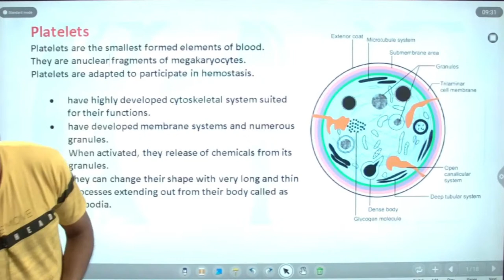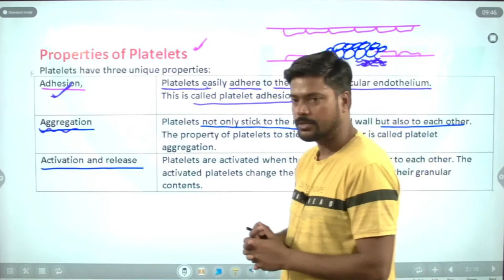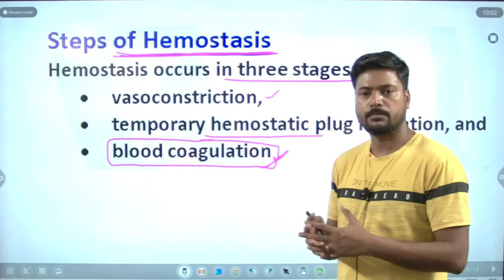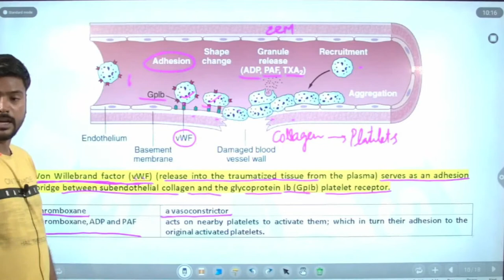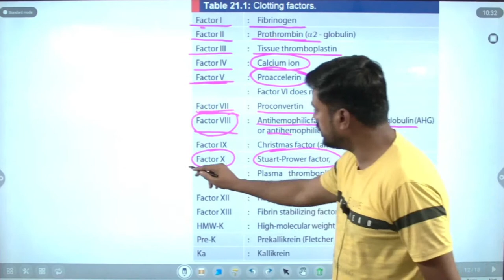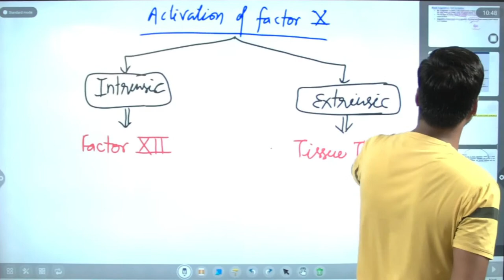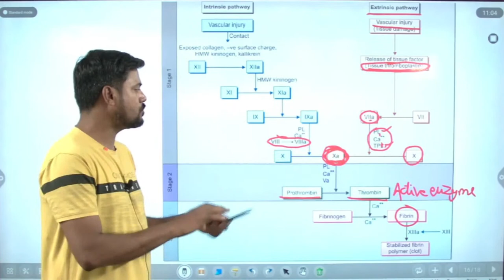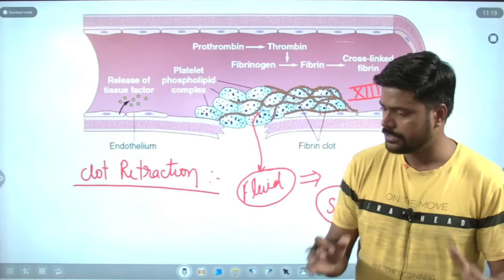𝐏𝐥𝐚𝐭𝐞𝐥𝐞𝐭𝐬, 𝐇𝐞𝐦𝐨𝐬𝐭𝐚𝐬𝐢𝐬, 𝐁𝐥𝐨𝐨𝐝 𝐂𝐨𝐚𝐠𝐮𝐥𝐚𝐭𝐢𝐨𝐧| 𝐀𝐧𝐢𝐦𝐚𝐥 𝐏𝐡𝐲𝐬𝐢𝐨𝐥𝐨𝐠𝐲|𝐂𝐒𝐈𝐑-𝐍𝐄𝐓/𝐉𝐑𝐅 𝐋𝐢𝐟𝐞 𝐒𝐜𝐢𝐞𝐧𝐜𝐞𝐬|𝐃𝐁𝐓-𝐉𝐑𝐅|𝐈𝐂𝐌𝐑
CSIR-UGC NET June 2022 "Genesis Institute of Life Sciences" June 2021
For CSIR-NET/JRF | GATE | IIT-JAM | Life science | biotechnology | ICMR |
Classes mode- Online and offline.

Office: H.No.64 Behind Lucky Restaurant,
Awadhapuri, Kanpur Nagar, U.P.(India)-208024